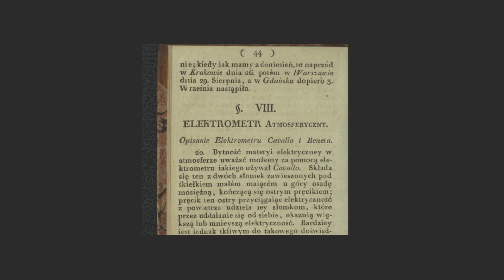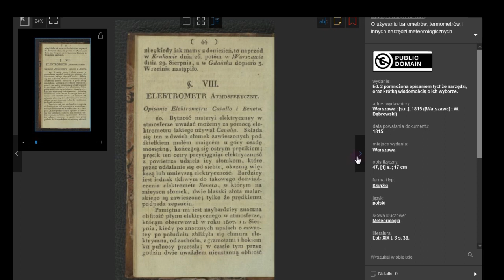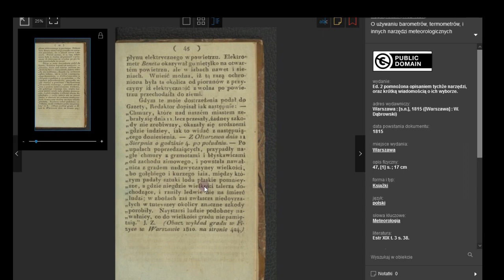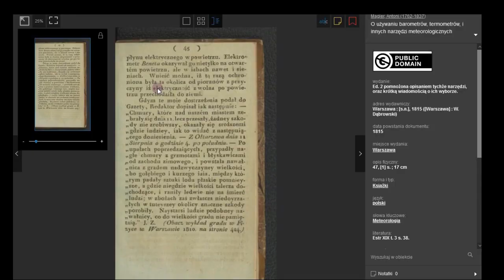Elektrometr atmosferyczy Cavallo i Beneta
Materiały w domenie publicznej wykorzystane na prawie cytatu:
O używaniu barometrow termometrow i innych narzedzi meteorologicznych, str 44 i 45.